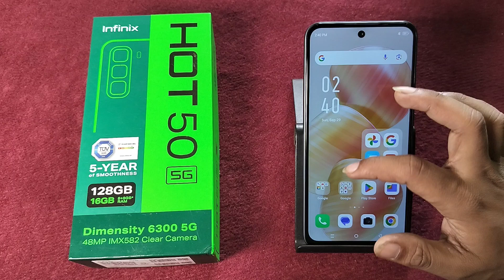How To Turn off camera flash light in Infinix Hot 50 5G || Infinix me camera flash light band kare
Best powerful CPU under 10k

60-Inch Tripod with Bag

7 Socket 6A Extension Board

multiplug Extension